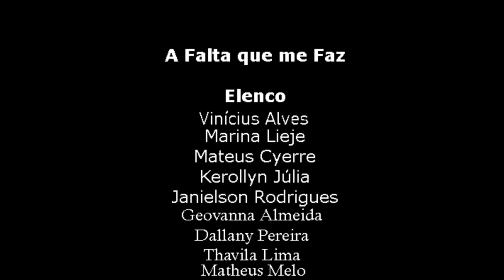A FALTA QUE ME FAZ